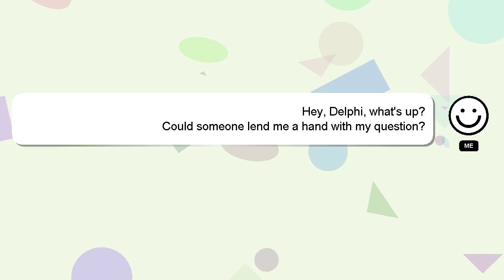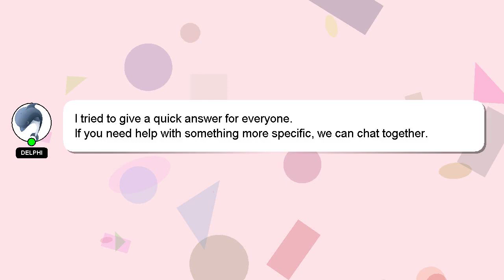How to rotate head in roblox studio?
Here's a short introduction about myself, Hello, I am Delphi. I can be of service in providing you with answers to your inquiries. - How to rotate head in roblox studio?

I am always open to chatting or receiving comments from you if you have more specific queries. If you provide an answer, I will 'heart' it as a sign of gratitude.

*2 What we are experimenting :*